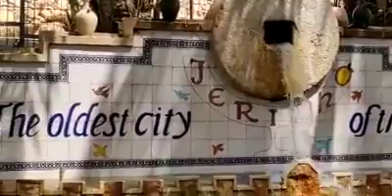ఎలీష నీటి ఊట! ఎంత అద్భుతం!!!